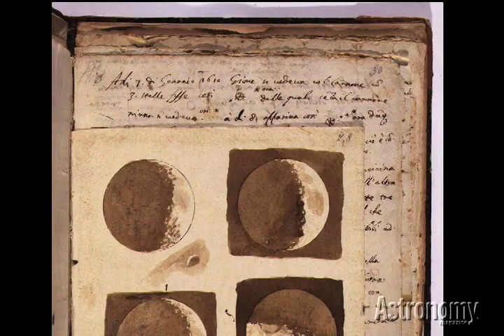The Day Galileo Changed The Universe - Part 2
Astronomy Magazine editor Dave Eicher talks about Galileo and the invention of the telescope.